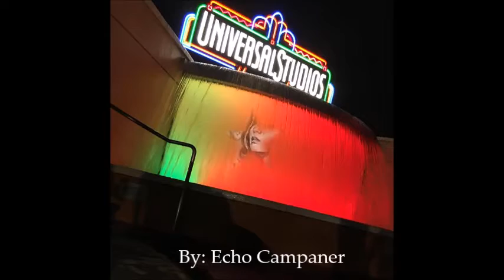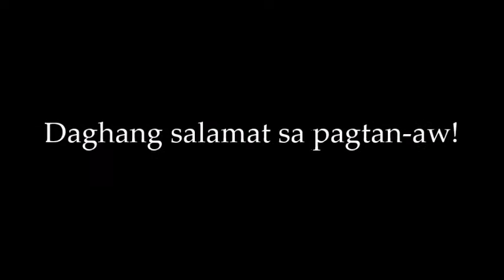SA UNANG PAGTAN-AW KO'G SINE(Cover)MAX SURBAN-By:ECHOCAMPANER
SA UNANG PAGTAN-AW KO'G SINE(Cover)MAX SURBAN-By:ECHOCAMPANER--(SlideShow)--Sa unang patan-aw ko'g sine ako na ignorante, kay unsiyalan ba kadto, mangitngit man bisag udto, Ako kalit natingala, ni-adtong salidaha, kay didto sa tilon, haskang daghana giyung litra...